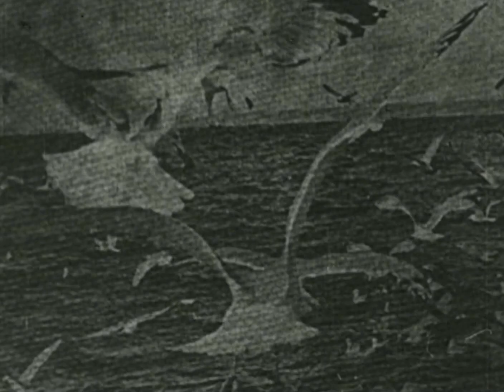Del tuffarsi e dell'annegarsi, di Paolo Gioli - Muto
"Del tuffarsi e dell'annegarsi" 1972
Film 16 mm bianco e nero, sonoro, 24 ftg/s, 11'

Del tuffarsi e dell'annegarsi. Il film narra dell'opinione che l'autore ha avuto per un certo tempo dell'acqua e di un suo tuffatore. Tutto è partito da un tuffo e da un gorgo che non c'era; due modelli plastici su cui lo sguardo viziato dell'autore ha posto un'inversione filmica dell'acqua e il suo corso, del tuffatore e i gorghi inventati. Questa dilatazione non prevista della natura spontanea viene però prevista nella natura poco spontanea del tuffatore che, dopo ripetuti slanci, trova finalmente quello un pò fatale e un pò desiderato.

Del tuffarsi e dell'annegarsi [On Diving In And Drowning] The film relates the beliefs the author held for a certain time concerning water and diving into it. It all begins with a dive and with a whirlpool that never existed; two visual prototypes on the basis of which the mischievous view of the author created a filmic inversion of water and its flow, of the diver and of the imaginary whirlpools. This expansion, unforeseen in spontaneous natural phenomena is, however, foreseen by the very little spontaneous nature of the diver, who, after repeated efforts, ends by realizing a plunge which is at once fatal and desired.